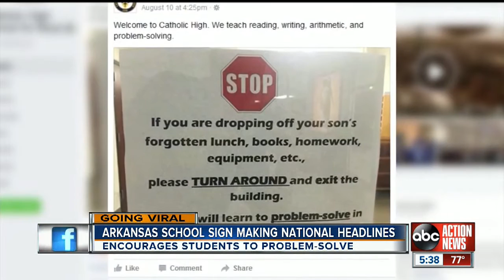Arkansas school sign making national headlines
One strict rule at an Arkansas Parochial High School is going viral nationwide.